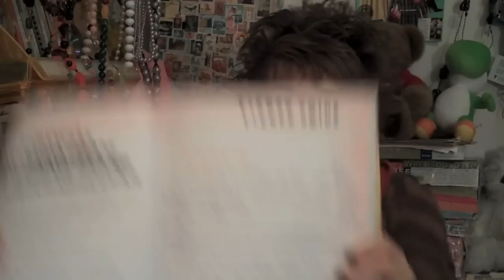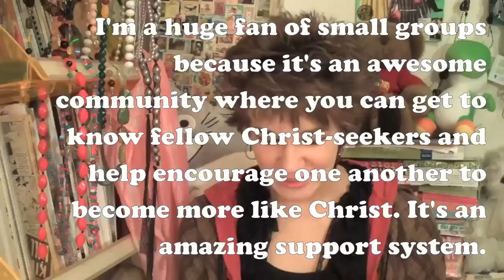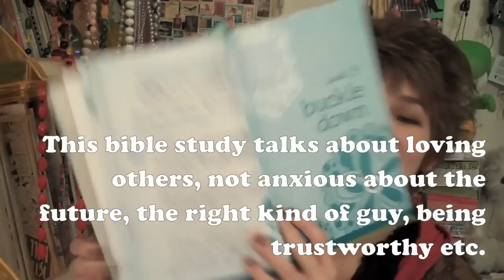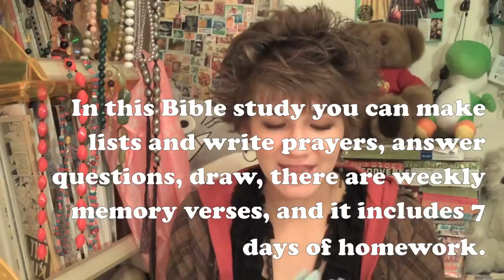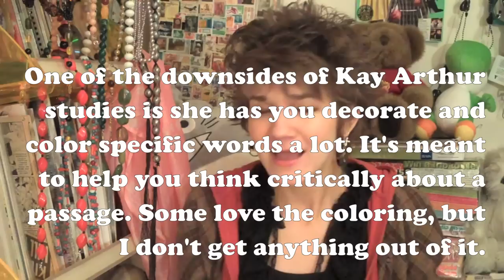Christmas Gift Guide: BIBLE STUDIES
I am schway terrible at making short videos lately.

Also!! I have extra copies of some of these Bible studies and am willing to sell them to you for a cheaper price than most book stores! They are:
Knowing God Better Than Ever: 3 copies ($5 each)
Her - Becoming a Proverbs 31 Girl (By Emily Cole): 6 copies ($16 each)

(If you're wondering why these prices it's because I taught these two Bible Studies to my middle school girl's book club and these are books we had left over. My church purchased these books and this was the price we were able to get them for. Now I'm trying to sell the extras to earn back the money we spent to go towards my church's student ministry fund).